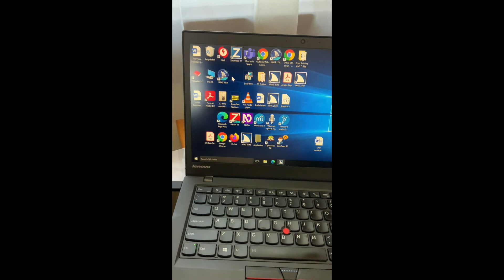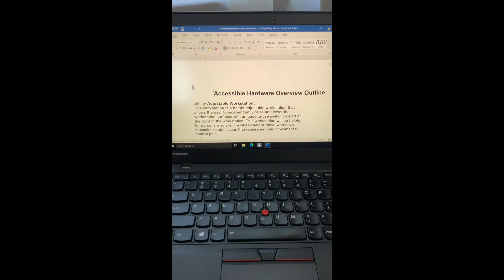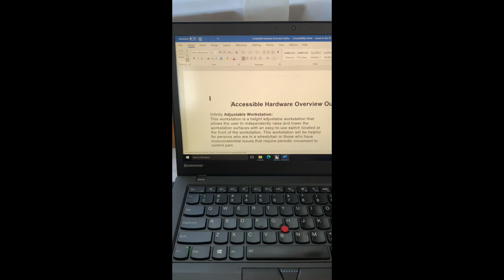OCR in JAWS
Jim Rinehart, Assistive Technology Specialist, at Easterseals Crossroads shows us how to access .pdf files using OCR (optical character recognition with JAWS screenreader.